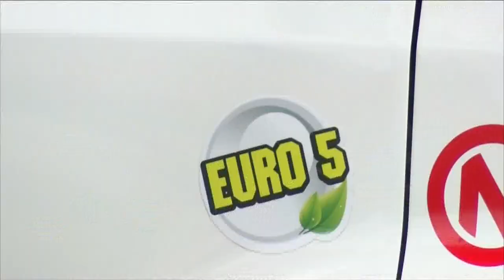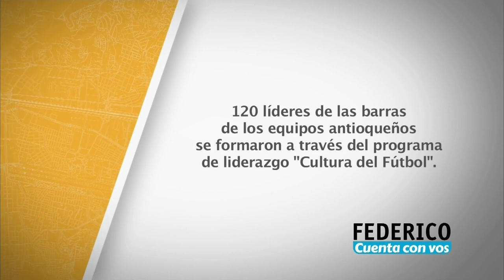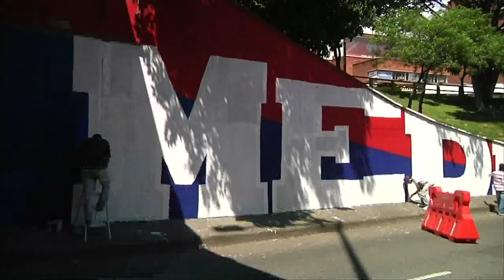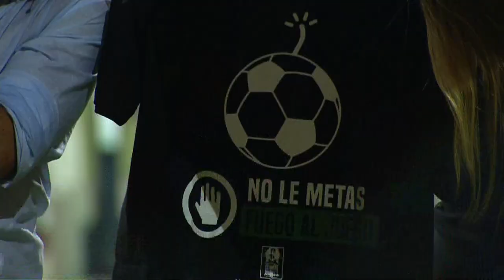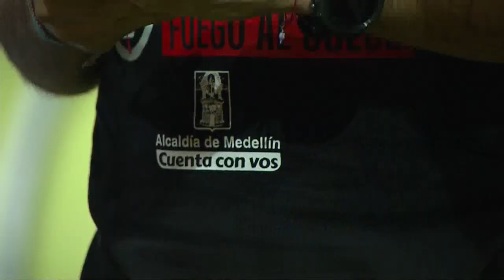Federico Cuenta Con Vos - Martes 14 de noviembre [Programa Completo] Telemedellín